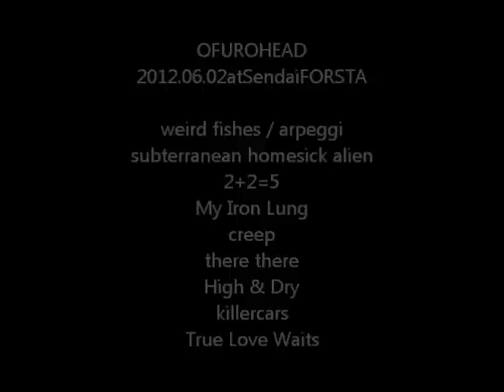ofurohead2012.06.02sendaiFORSTA06 there there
radioheadコピーバンドofuroheadです。

2012年６月２日仙台FORSTAで行われたDJイベント"NoMusic,YesMyLife the3rd"でのライブ。

「murakamisan, arigatougozaimasita!!」（村上さん有り難うございました!!）